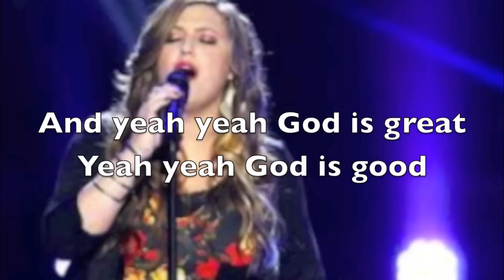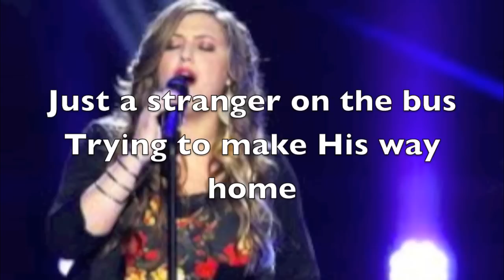One Of Us-Sarah Simmons (The Voice) lyrics